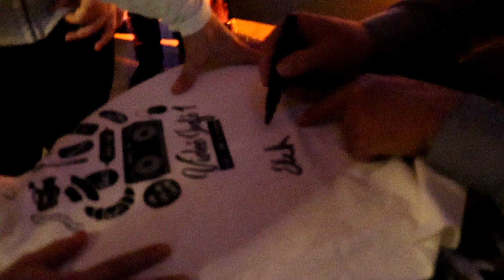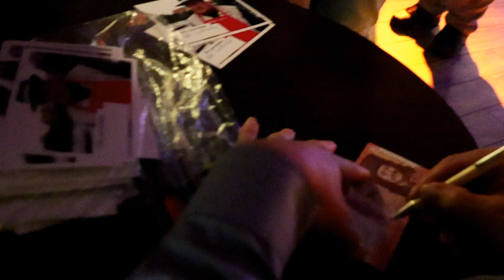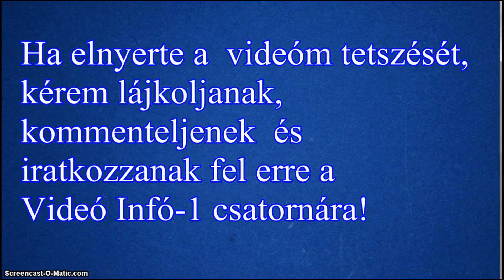Emlékezés a tavalyi Szegedi 2019 novemberi 17. vasárnapi csoport találkozóra…